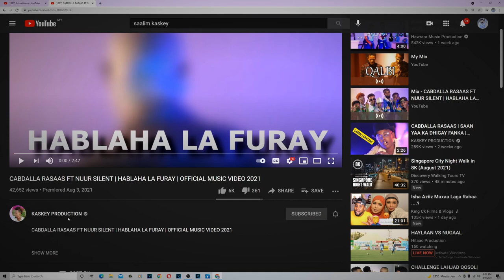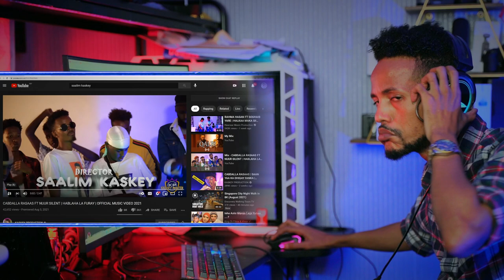SIDANI ILAMA FIICNA !! - Heesta Hablaha Lafurey - Cabdalla Rasaas Ft Nuur Silent | Reaction